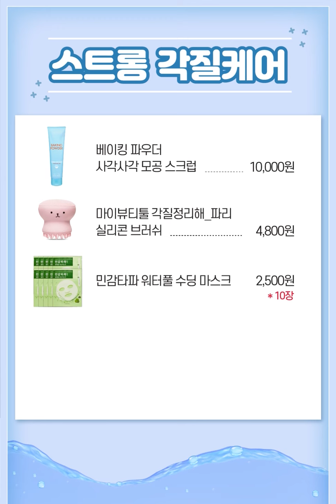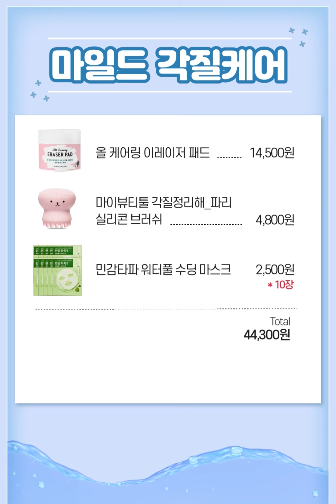[득템TV] 각질은 버리고 수분은 채우고! (a.k.a 완벽한 각질케어)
환절기만 되면 피부고민 1순위로 등극하는 각.질!
베이스도 잘 안먹구, 시간 지나면 들뜨구 ㅠㅠ 똑땅해 증말 ㅠㅠ
득템언니와 함께하는 완벽한 각.질.케.어.루.틴
2가지만 기억하라궁! 각질을 버리구 수분은 채우고!